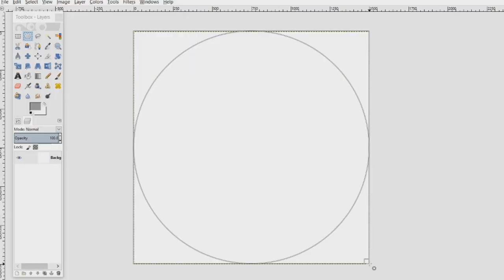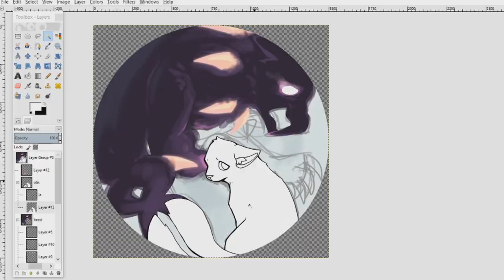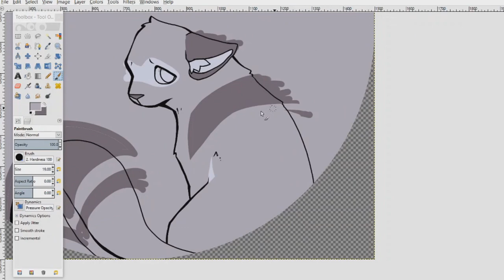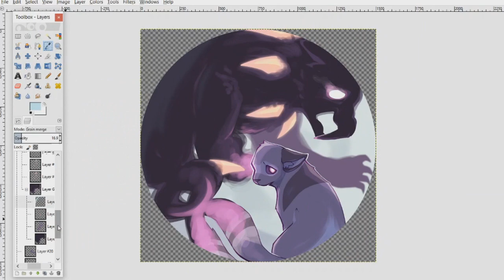Cursed Fear [Speedpaint]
Little boy. BIG boy

Programs used: GIMP 2.8, Vegas Pro 14
Time taken: just over an hour

happy halloween ?